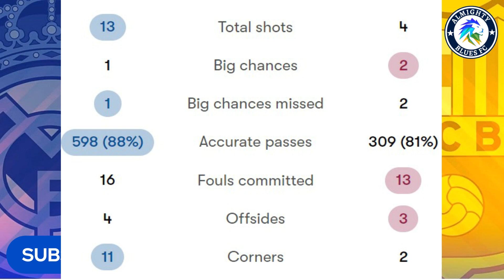XAVI MASTERCLASS! WHY REAL MADRID LOST TO BARCA? CULERS WITH COPA DEL REY SEMIFINAL ADVANTAGE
In this Episode, Seasoned Footy Fan Ankit @AlmightySports@AlmightyBlues Covers
- Real Madrid 0-1 Barca Review for Copa Del Rey Semis 1st Leg held at Santiago Bernabeu last night, Barcelona vs Real Madrid Copa Del Rey Semifinals Highlights. Can Real Madrid comeback & go on to win this after Barca won the Spanish Super Cup? Advantage Barcelona after CDR SF 1st Leg?
- Incl. Tactics, Real Madrid Madrid vs Barcelona Starting Lineups, others + More La Liga, chat, Copa Del Rey Highlights, El-Clasico Highlights, El-Clasico Review
Real Madrid vs Barca Review, Real Madrid vs Barca Highlights, Real Madrid vs Barca Reaction, Real Madrid 0-1 Barca Reaction, Real Madrid 0-1 Barca Highlights, Real Madrid 0-1 Barcelona Review, Real Madrid 0-1 Barcelona Reaction, Real Madrid 0-1 Barcelona Highlights More El Clasico Reaction from Real Madrid 0-1 Barca Copa Del Rey Semis. How will Real Madrid comeback in 2nd leg compared to last night when it Barca was without Pedri, Lewa & Dembele! Militao own goal vs Barcelona. Who was MOTM?

+ Shoutout to Almighty GOAT Member Nipun @wetalkfutball Almighty Coaches McKyle, Derain Lobo, Dishank Rane, Adarsh Hegde & Chelzer/ Clifford. Also, Follow @nssportstv7231 @ChelseaPerspective @soccer.perspective @footballvscancer
Chelsea Fan ABFC Real Madrid vs Barcelona Review Barca vs Madrid Rivalry in CDR. La Liga Santander! El Clasico, El Classico Copa Del Rey Semi-final Line-ups Reaction. Real Madrid vs Barca Highlights

Also our FPL League CODE: 8tn25j , UCL Fantasy CODE: 41DII93M07 ]

Courtois, Nacho, Rudiger, Carvajal, Valverde, Camavinga, Modric, Kroos, Tchouameni, Karim Benzema, Vinicius Jr., Vini Jr., Rodrygo, Eden Hazard, Ceballos
Araujo, Ter Stegen, Eric Garcia, Christensen injured? Marcos Alonso, Balde, Jordi Alba, Jules Kounde, Frenkie de Jong, FDJ, Robert Lewandowski injury news, Gavi, Kessie, Sergio Busquets, Ferran Torres, Ansu Fati, Raphinha, Sergi Roberto, Tfhd, Pablo Torre

Also this being an @Almighty Blues FC (RCF Tv Ep.
Note: The coming week we expect to come back with more EPL/Chelsea news, Chelsea Transfers, Trivia shows, more shorts as well. Comment your Copa Del Rey final Predictions.
- Ankit Rana; Thanks & Be Safe! Note: We alternate between Hindi/ English usually!

XAVI MASTERCLASS! WHY REAL MADRID LOST TO BARCA? CULERS WITH COPA DEL REY SEMIFINAL ADVANTAGE DESPITE BEING WOUNDED